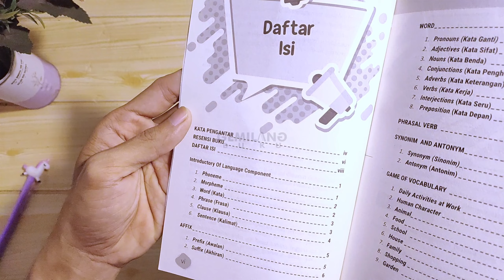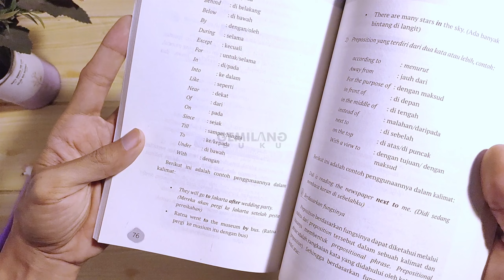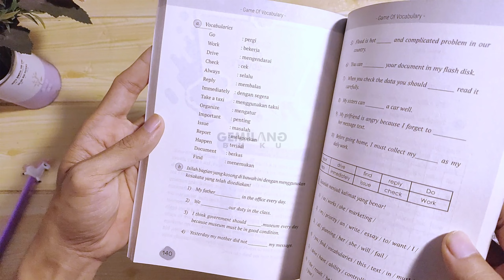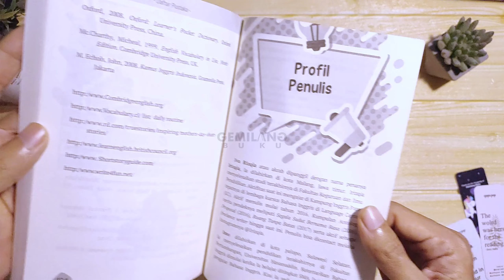Gemilang Buku - Buku Belajar Bahasa Inggris Ala Kampung Pare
100% ORIGINAL!! || BERKUALITAS!! || BERGARANSI!!
FREE BOOKMARK (selama persediaan masih ada)

Deskripsi Buku;
Penyusun : Imo, Iva Rizqia, Ratna Neni Giandini
Halaman : 204 hal. || Bookpaper
Ukuran  : 14 X 20 cm || Soft Cover || 2018
Bonus  : -

Setiap